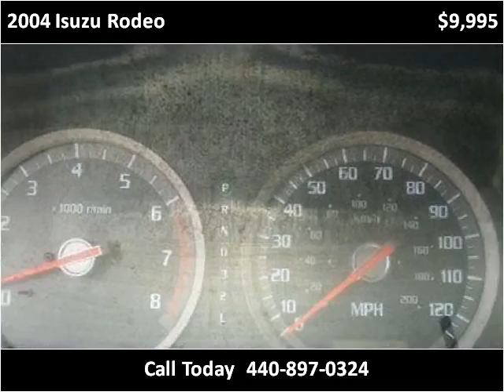2004 Isuzu Rodeo available from North Coast Auto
This 2004 Isuzu Rodeo is available from North Coast Auto.